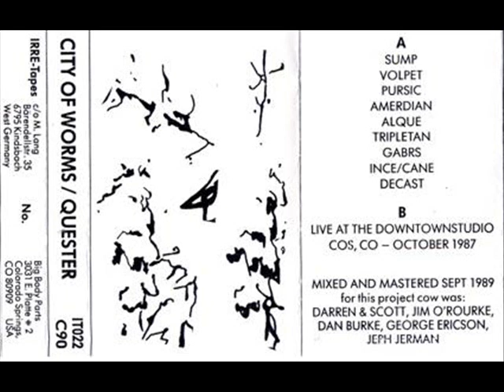City Of Worms ‎- Amerdian